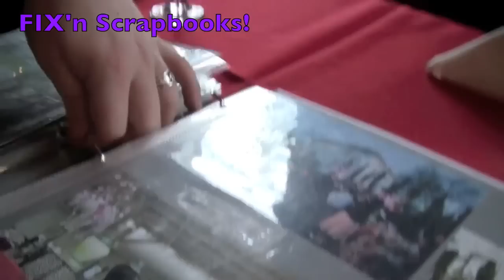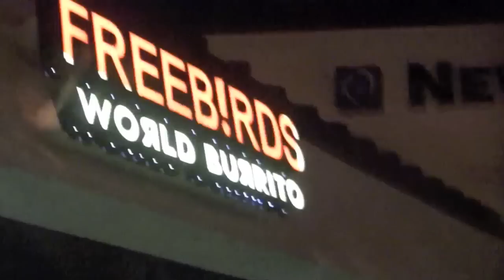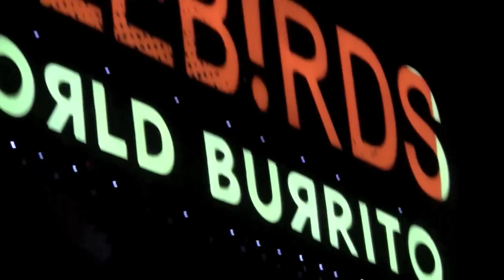Runkman44's California Loading Part 1.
I go to California to eat up some good food!